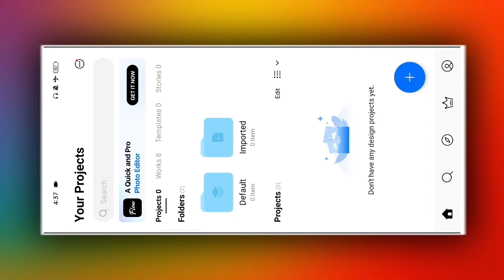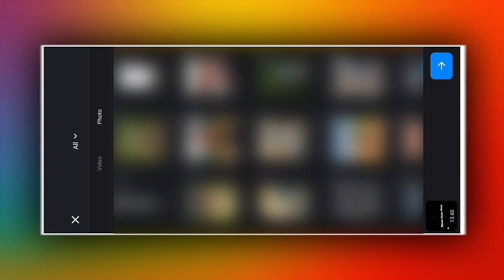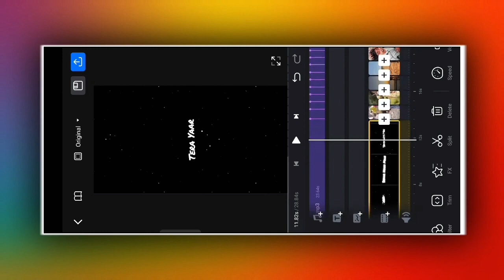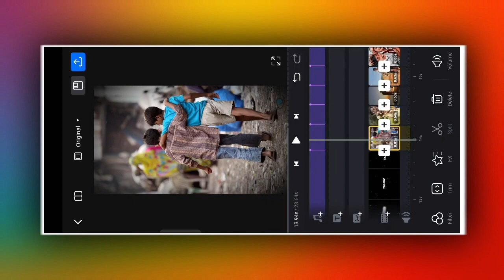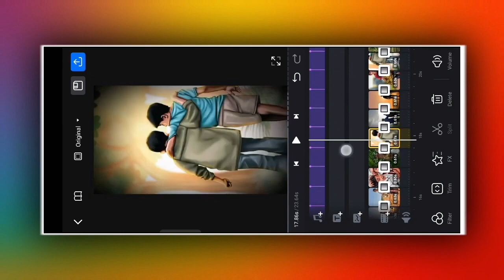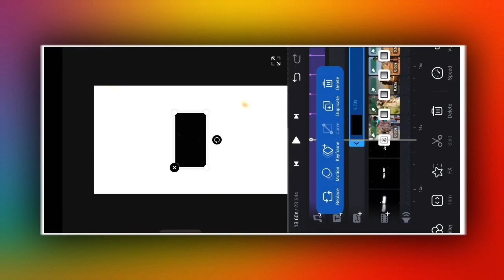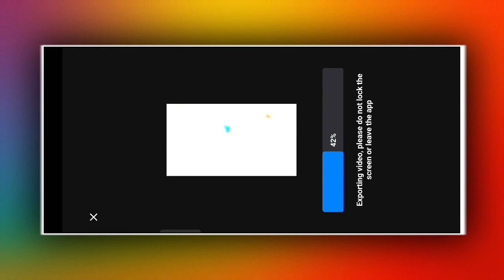Friendship Status Video Editing In Vn App | Friendship Day Special Status Video Editing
Hi" Guys
In today's video, I have told how you can edit friendship status video. Hope you all will like this video .